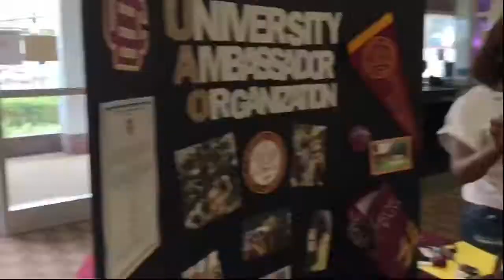College Vlogs #2 || Freshman First Days Of College || Bethune Cookman University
This Video Is My First Two Days At Bethune Cookman University Keep Watching My HBCU VLOGS ‼️

FAQ ❕
* How old are you : 19 years of old
* What Grade Are You In : Freshman College Student
* What is your major : Pre - Med ( Forensic Nurse )
* Where are you From : Floooridaaa
* Ethnicity : Guyanese & American